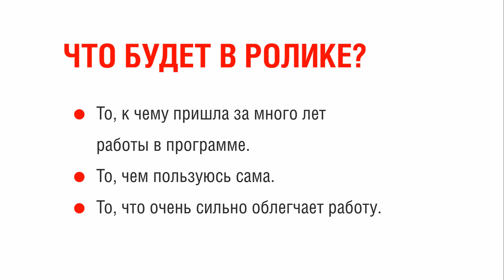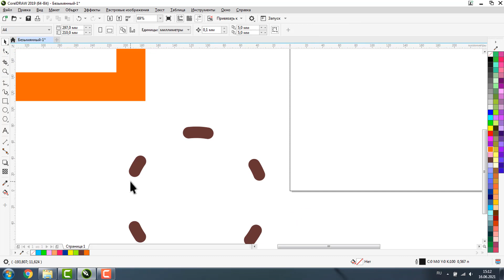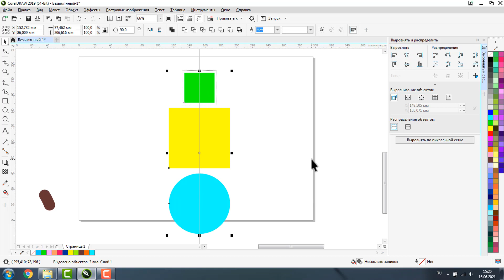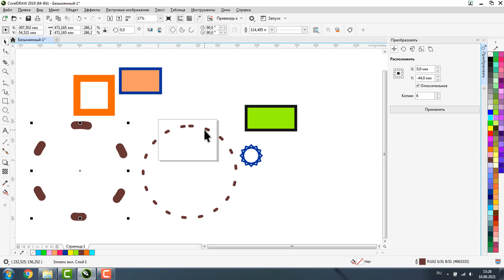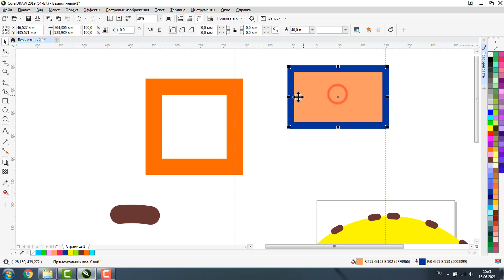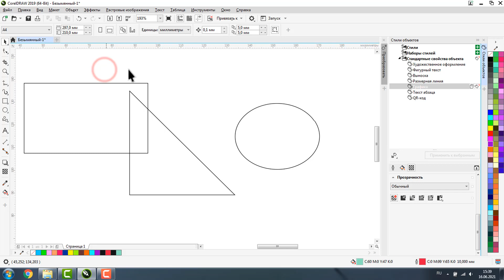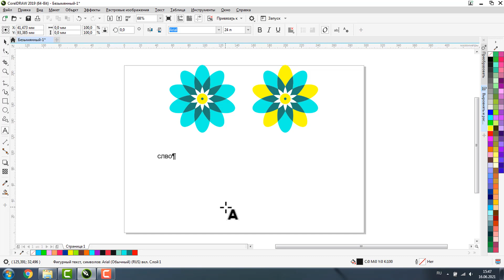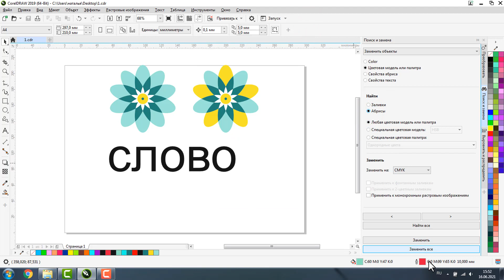ТОП 20 ЛЮБИМЫХ ФУНКЦИЙ ПРОГРАММЫ КОРЕЛ. COREL DRAW. Урок для новичков и продолжающих.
В ролике делюсь своими любимыми функциями работы.
То, к чему пришла за много лет работы в программе.
То, чем пользуюсь сама и что, действительно, очень сильно облегчает работу.

МИНИ-КУРСЫ КОРЕЛ:

1. КОРЕЛ ДЛЯ ЛАЗЕРНОЙ РЕЗКИ И ГРАВИРОВКИ

2. КОРЕЛ ДЛЯ ПОЛИГРАФИИ